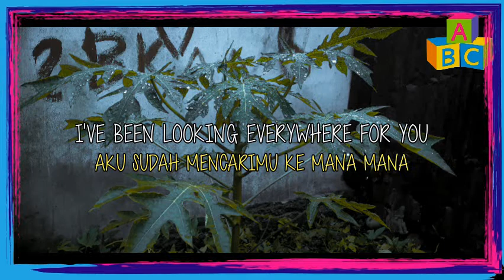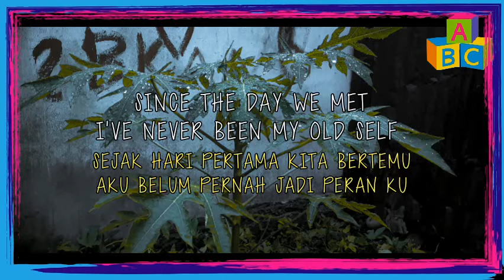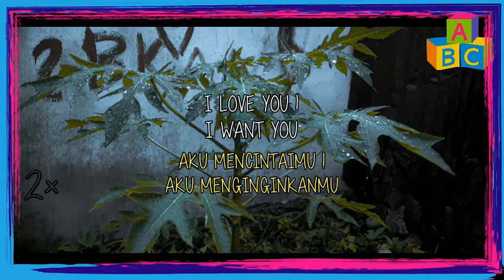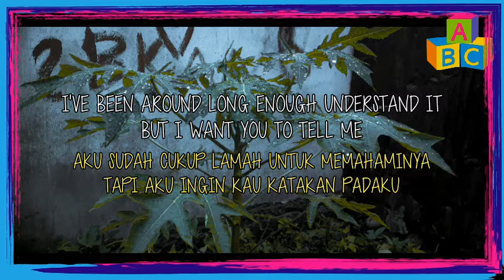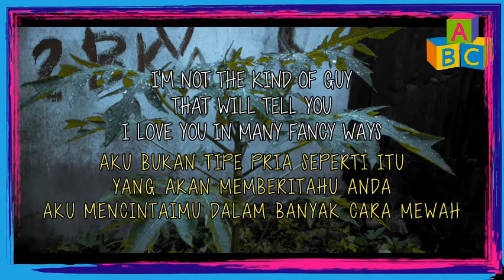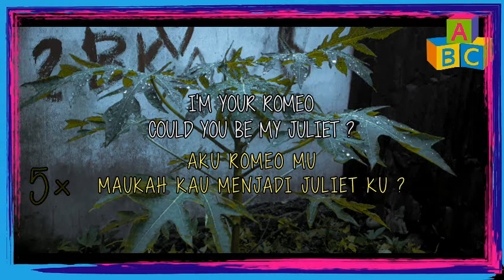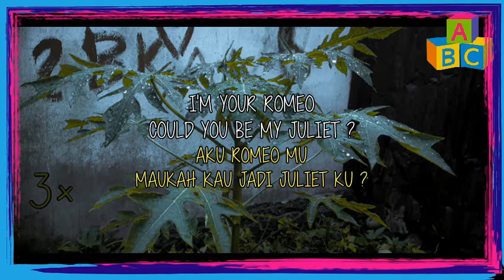Lucky Dube - Romeo {Lirik terjemaan Indonesia}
Hallo salam reggae man 😎

Ada vidio lirik baruh Niii Guys

Judul : Romeo
Artis : Lucky philip Dube
Editing : D_R 86

Dan untuk vidio Lirik SelanjutNya Kam bisah langsung Komen dibawah saja 👇
Kusus REGGAE.

Smoga terhibur yaaa Guys

GOD_BLESS 🙏🙏🙏

D_R.